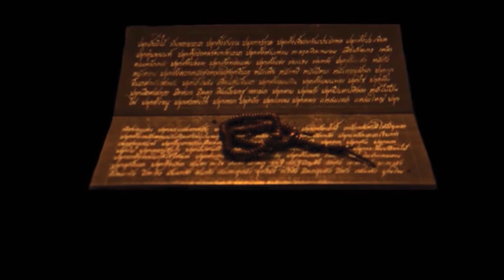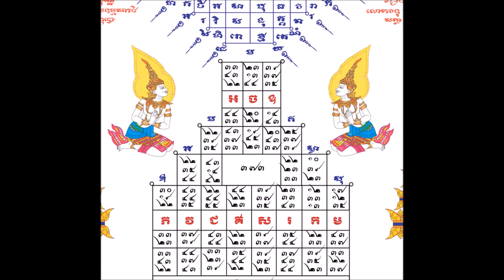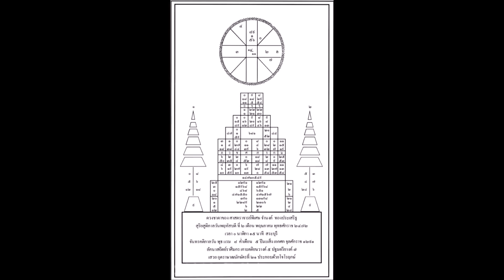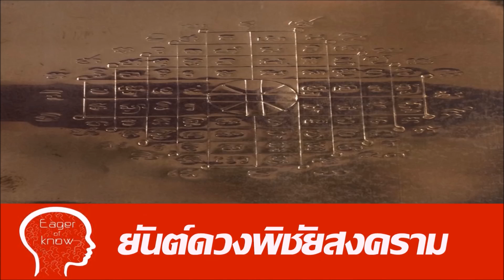ยันต์ดวงพิชัยสงคราม สุดยอดยันต์เสริมดวงพลิกชะตา | Eager of Know